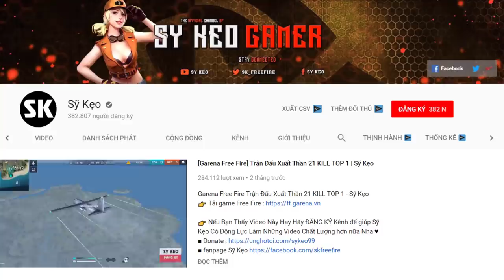[Free Fire] Quẩy Hỗn Chiến Phóng Lựu Auto TOP 1 | Sỹ Kẹo